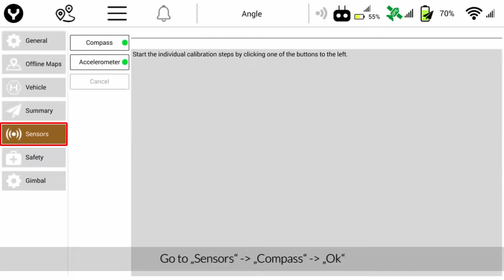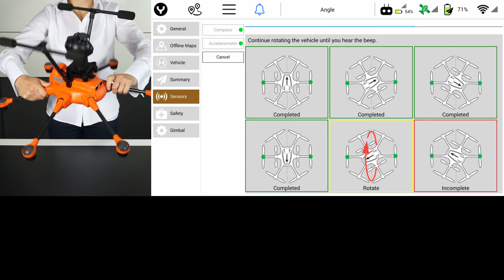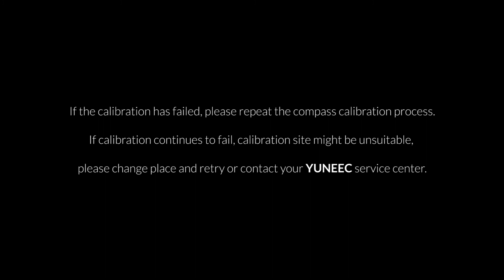H520 Compass Calibration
Watch the video to learn how to perform an compass calibration for the H520 commercial UAV.